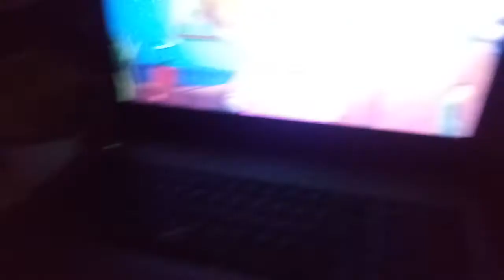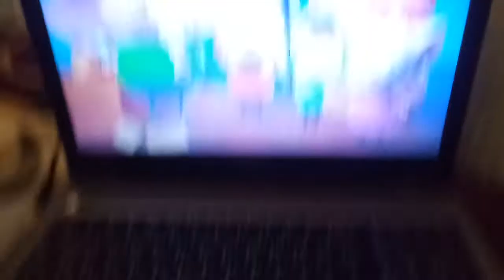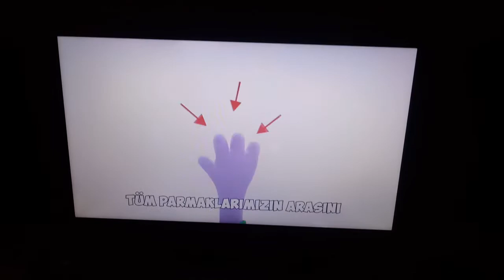4 Şubat 2021